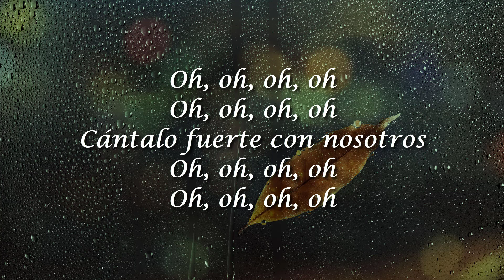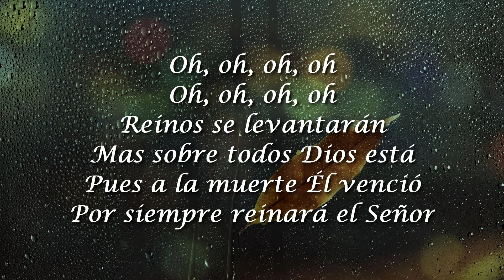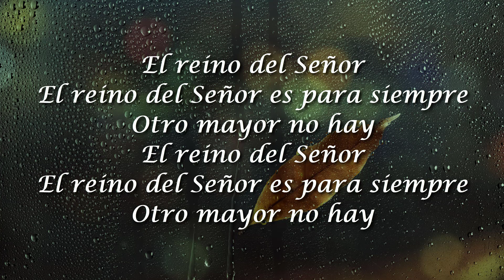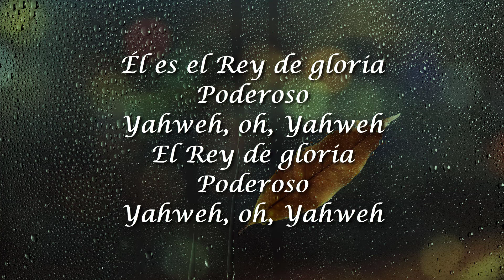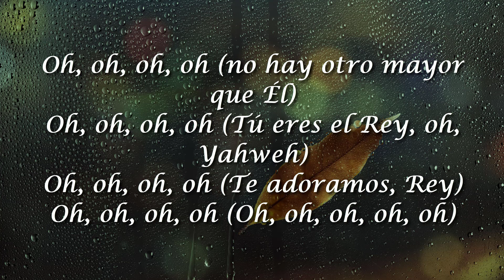Christine D'Clario, Yahweh